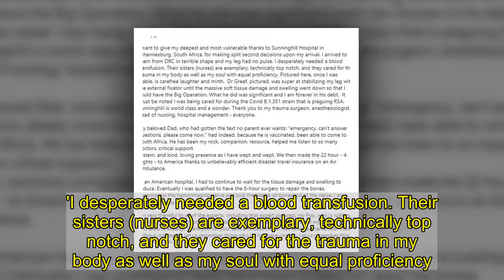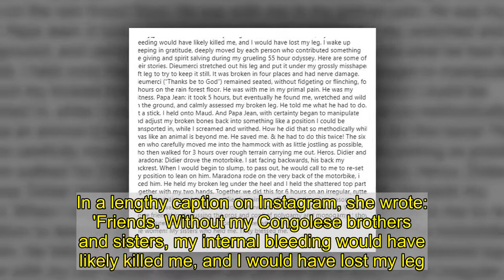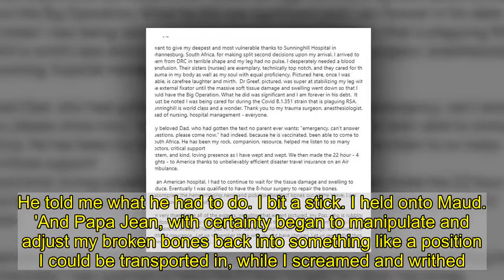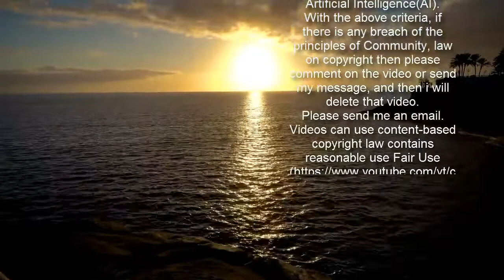Ashley Judd 'had no pulse' in her shattered leg when she got to ICU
Ashley Judd gave an update on her recovery on Monday after suffering devastating injuries in an accident in the Congo jungle earlier this month.The 52-year-old actress shattered her leg after tripping over a tree in the Democratic Republic of the Congo, while going to see the endangered bonobos monkeys, and got treatment at Sunninghill Hospital in Johannesburg, South Africa, after a grueling 55-hour journey.'I arrived to them from DRC in terrible shape and my leg had no pulse,' Judd wrote in an Instagram post along with a selection of photos of the medical staff taking care of her.   'I desperately needed a blood transfusion. Their sisters (nurses) are exemplary, technically top notch, and they cared for the trauma in my body as well as my soul with equal proficiency.' The actress went on to say the staff had to make 'split second decisions upon my arrival' to work out how to treat her injury.  Her surgeon, Dr. Eugene Greeff, 'was super at stabilizing my leg with the external fixator until the massive soft tissue damage and swelling went down so that I could have the Big Operation.'What he did was significant and I am forever in his debt,' she added, while also noting that she's been treated at the a time when South African hospitals are dealing with the COVID B.1.351 strain which is a faster-spreading variant of COVID-19.  Ashley is now back in the US, accompanied by her father Michael Ciminella who flew out to South Africa to be with her.The actress revealed she and her dad made the 22-hour journey, consisting of four different flights, back to the U.S. 'thanks to unbelievably efficient disaster travel insurance on an Air Ambulance.'   Ashley says she is now up and around and thanked all of the staff that have helped her through her traumatic experience. The actress revealed on February 12 that she had been rushed to the ICU in a hospital in South Africa after she suffered a fall which left her with a 'shattered leg in four places' as well as 'nerve damage' whilst in the Congo. Ashley shared images of her lengthy 55-hour ordeal, which saw her travel across the continent in stages before reaching her final destination in South Africa.   In a lengthy caption on Instagram, she wrote: 'Friends. Without my Congolese brothers and sisters, my internal bleeding would have likely killed me, and I would have lost my leg. 'I wake up weeping in gratitude, deeply moved by each person who contributed something life giving and spirit salving during my grueling 55 hour odyssey. (sic)'Ashley went on to thank each of the people involved in getting her the help she needed, including a man she named 'Papa Jean', who 'manipulated and adjusted [her] broken bones' so that she could be transported safely.She said: 'Papa Jean: it took 5 hours, but eventually he found me, wretched and wild on the ground, and calmly assessed my broken leg. He told me what he had to do. I bit a stick. I held onto Maud.  'And Papa Jean, with certainty began to manipulate and adjust my brok